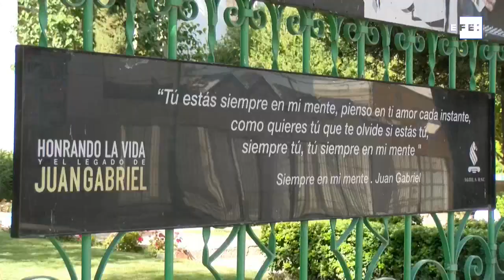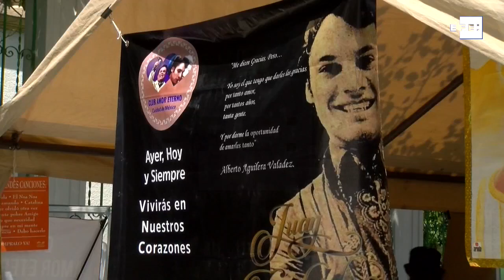Ciudad Juárez recuerda a Juan Gabriel tras cinco años de la muerte de su ídolo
Ciudad de Juárez (México), 29 ago (EFE).- Admiradores y músicos homenajearon este domingo al célebre Juan Gabriel en las calles de Ciudad Juárez, su lugar de acogida, en un evento convocado en este municipio fronterizo de México para recordar a su gran ídolo cinco años después de su muerte.
Imágenes: Raúl Morales.
Edición y locución: Diego Saganome.